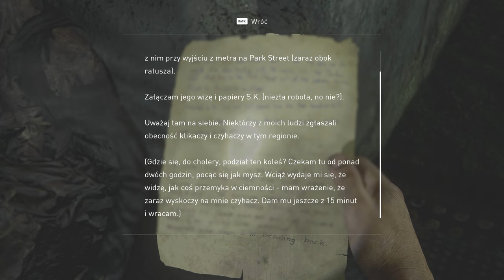The Last of Us Part I - 05 Muzeum 4k/60p